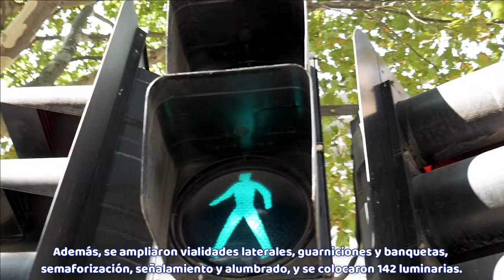Diego Sinhue. En Irapuato invertimos en obras y acciones 561 mdp.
Hemos invertido más de 561 mdp en obras en el municipio de Irapuato, entre las que se encuentra el paso a desnivel del Distribuidor Vial Cibeles y otras acciones que ayudan a mejorar la calidad de vida de los irapuatenses. Estás son AquíSí seguimos construyendo ObrasDeGrandeza.